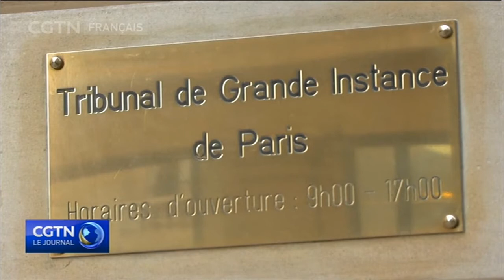François Fillon a été officiellement mis en examen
François Fillon doit comparaitre devant la justice ce mercredi 15 mars. Il refuse cependant toujours d'abandonner sa candidature à la présidentielle française de 2017.